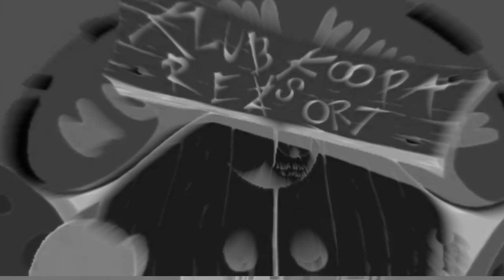Hotel Mario Intro in G-Major 67 (Version #1)